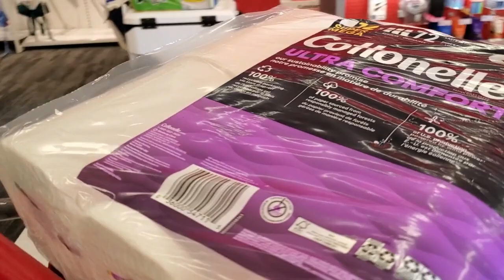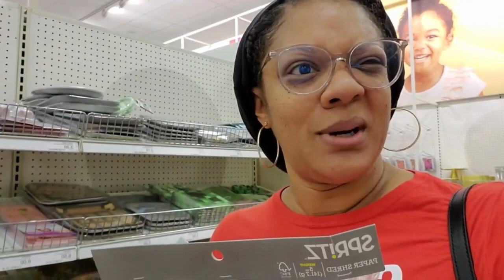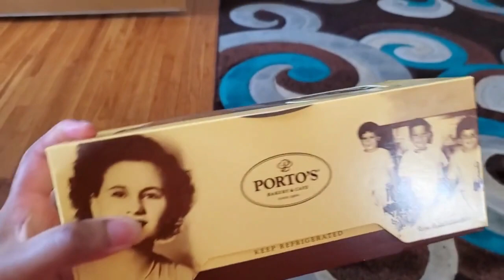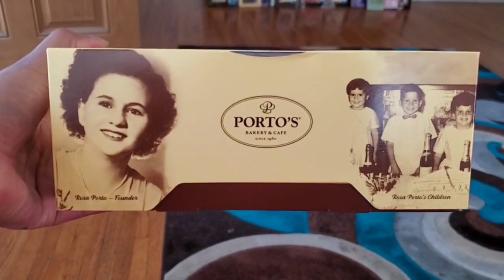My First Vlog | 36th Birthday Edition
Cheers to my first ever vlog! I decided to take you with me (all month long) on the journey of my 36th birthday.

In this video, you will see birthday gifts, family time, birthday surprises, laughs and so much more!

I hope you enjoyed my video My First Vlog | 36th Birthday Edition